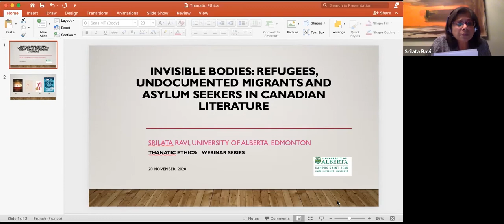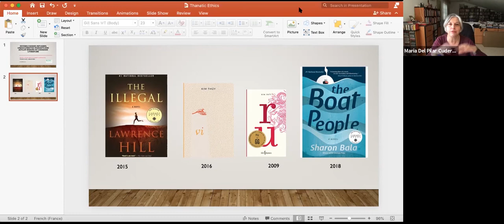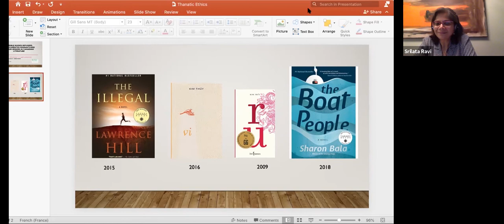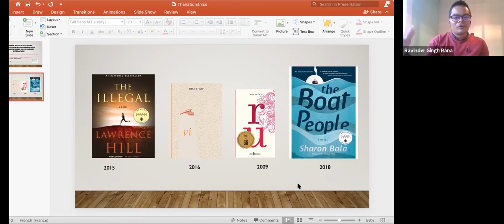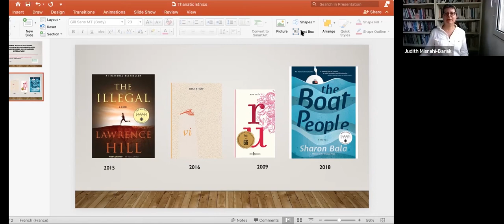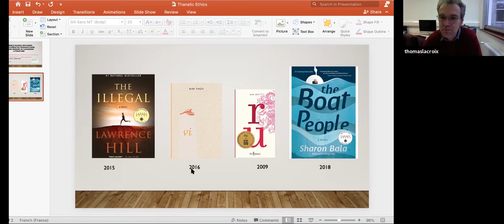Thanatic Ethics [Webinar] : Invisible Bodies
‘Invisible Bodies: Refugees, Undocumented Migrants and Asylum Seekers in Canadian Literature’
Speaker: Srilata Ravi (University of Alberta)

In response to public discourse on refugees, asylum seekers and the undocumented migrants which oscillates between two opposing positions, “humanitarian compassion” and “securitarian anxiety” (Sanyal 2019)1, how do Canadian literary representations of migrant experiences imagine detained and refuge seeking bodies?  How far do these texts go to challenge neo-liberal celebrations of refugee resilience? Do these texts interrogate the very foundations of the legal and political categories used to label  them? Or, is the body of the “literary” refugee merely an aesthetic signifier to render visible the invisible to a curious readership as a way of ethical compensation? Works by Canadian writers, Lawrence Hill, Sharon Bala and Kim Thúy  will be examined to consider these questions.

The Thanatic ethics: the circulation of bodies in migratory spaces Webinar is convened by Bidisha Banerjee (CPCH, The Education University of Hong Kong), Judith Misrahi-Barak (EMMA, Montpellier 3), Thomas Lacroix (MFO)

Organized by the Centre for Popular Culture in the Humanities (CPCH) from